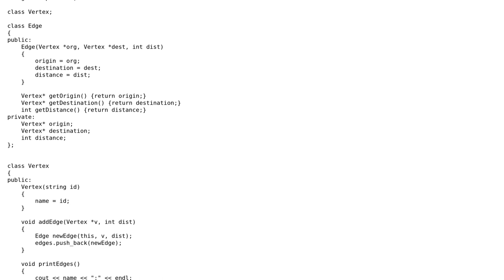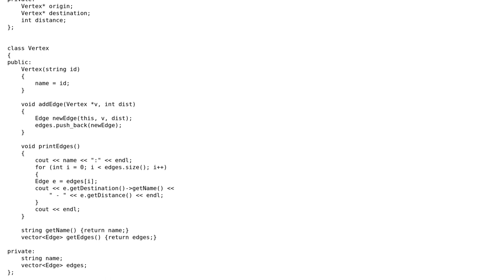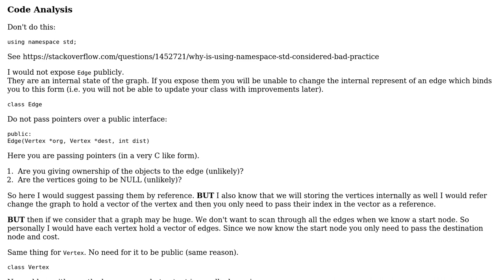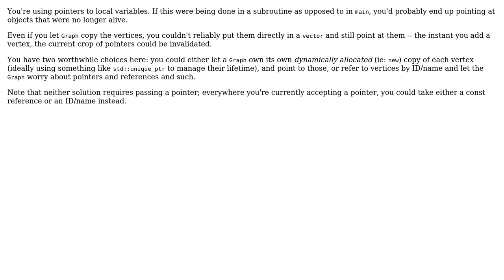Code Review: Coding and printing a graph (2 Solutions!!)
Code Review: Coding and printing a graph

With thanks & praise to God, and with thanks to the many people who have made this project possible! | Content (except music & images) licensed under CC BY-SA | Music | Images & others | With thanks to user Tyler Hills user Martin York user Jamal user cHao and the Stack Exchange Network Trademarks are property of their respective owners. You are responsible for your own actions.